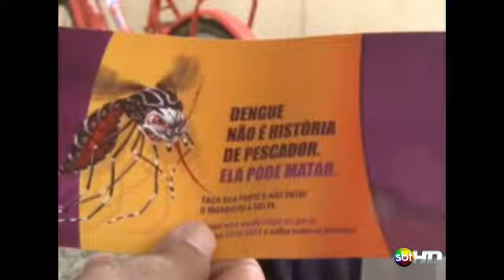Caso de dengue em Itajaí